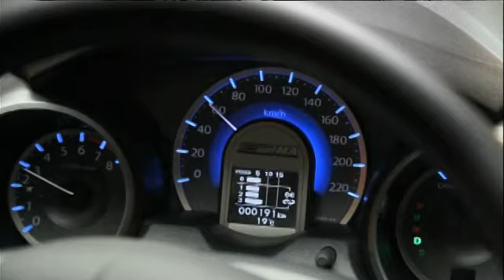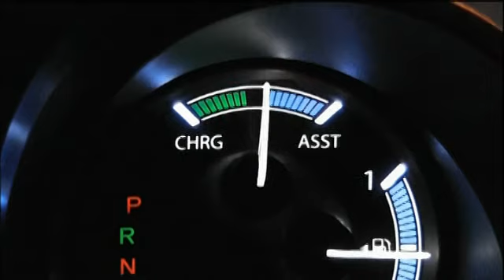Honda Jazz Hybrid : Location Footage Video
The Jazz Hybrid is making its world motor show debut at the 2010 Paris Motor Show, further demonstrating Honda's continuing commitment to petrol-electric hybrid technology.